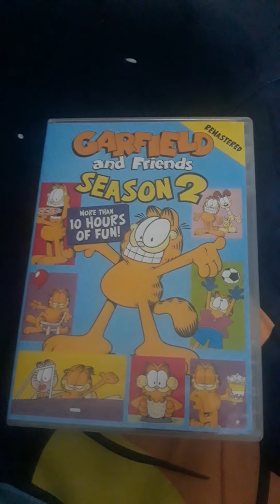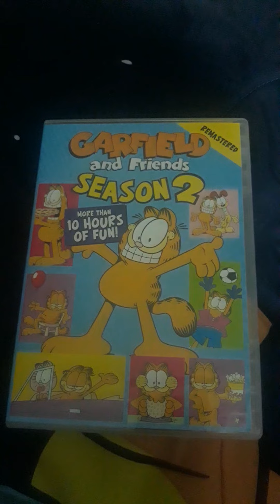Garfield and Friends: Season 2 (DVD Video™, United States/🇺🇸)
Join your favorite Garfield and Friends characters as they return for Season 2 of the beloved animated Saturday morning TV series! In this hilarious DVD collection, watch what happens when Garfield sleeps for 20 years and awakens to a strange future; owner Jon tries to get away to New York but finds Garfield stowed-away in his suitcase; Garfield dreams he is in ancient Egypt while visiting a museum exhibit; and much more! These tales are full of laughs that both adults and children of all ages will enjoy. Plus, this DVD set also includes the episode shorts from U.S. Acres starring a group of barnyard animals led by a clever pig named Orson!

Original Networks: CBS, Nickelodeon™, Nick, Boomerang, Vudu™, Netflix, Apple TV, Boomerang, Prime Video, Tubi, Peacock & Peacock Kids

International Network: Boomerang (United Kingdom/🇬🇧)

Platform: DVD Video™

Rating: TV-G

Created by: Jim Davis

Show: Garfield and Friends: Season 2

Production Companies: SkipRope™, WANG FILM PRODUCTIONS CO., LTD, CUCKOO'S NEST STUDIO, BUZZY'S HOLLYWOOD, RUSSIAN HILL RECORDING, COMPLETE POST, INC., UNITED MEDIA / MENDELSON PRODUCTIONS, PAWS, INC., Mendelson/Paws Productions, Film Roman™ & 9 Story™ Media Group

Original Title: Garfield and Friends: Season 2 (Canada/🇨🇦)